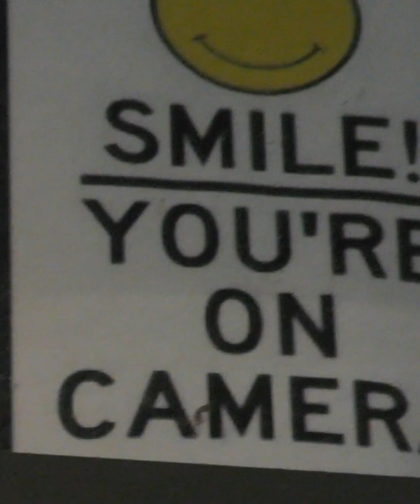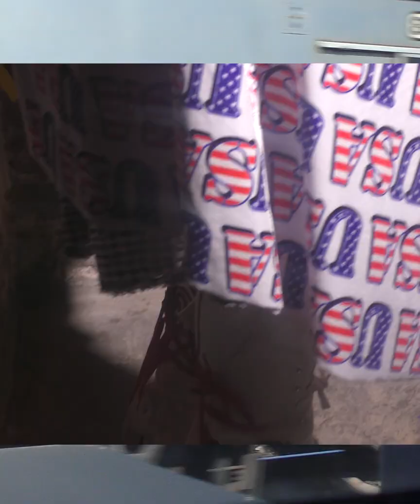MATTY BOVAN CYCLONE AW 22/23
CREDITS

Film by Ruth Hogben

Styling
Matty Bovan @babbym

Creative Consultant
Katie Grand @kegrand

Casting
Anita Bitton @bitton @establishmentny

Production
Family Ltd @family.ltd

Executive Producer
Mandi Lennard @mandilennard

Soundtrack
Derek Piotr @derekpiotr

Make Up
Miranda Joyce and the Charlotte Tilbury Pro Team using
Charlotte Tilbury Beauty @mirandajoyce @charlottetilbury

Hair
Syd Hayes @ Art + Commerce @sydhayeshair

Hair Colour
Josh Wood using Josh Wood Colour @joshwood

Nails
Emily Rose Lansley using Tweezerman

Calvin Klein jeans and denim jackets
customised by Matty Bovan Studio @calvinklein @babbym

Vivienne Westwood checked tailoring from archived deadstock recycled and customised by Matty Bovan Studio @viviennewestwood @babbym

ROKSANDA recycled red polyester taffeta puffball gown reworked and customised by Matty Bovan Studio @roksanda @babbym

Alpha Industries flight jackets customised by Matty Bovan Studio

Adidas tracksuits customised by Matty Bovan Studio

Bags
Matty Bovan Studio @babbym

Footwear
Converse customised by Matty Bovan Studio @converse @babbym
GINA customised by Matty Bovan Studio
UGG boots customised by Matty Bovan Studio @ugg @babbym
Diemme customised by Matty Bovan Studio

Denim Hand Painting
Dean13 @davidconsidine

Graphics
Will Sheldon @willsheldon

Hosiery
FALKE customised by Matty Bovan Studio @falke @babbym
Burlington @burlingtonsocks

Show Press Management
Agency Eleven @agencyeleven

Venue
St Martin-in-the-Fields @stmartininthefields

We are grateful to St Martin-in-the-Fields for allowing us special use of the Crypt and for supporting Matty Bovan’s show. St Martin’s is proud to be involved as part of its commitment to help support young creatives, artists and performers alongside its work in the wider community and in supporting people out of homelessness.

Special Thanks
Nick and Plum Bovan, Derek Piotr, Katie Grand, Mandi Lennard, Caroline Rush and the British Fashion Council, Vivienne Westwood and Andreas Kronthaler, Roksanda Ilincic, Angie and Aydin Kurdash @ GINA, Laura Dooley and Liz Chuck @ Agency Eleven, Mandy Watkins and Jenine McKay @ Family Ltd, Finlay Macaulay, Chris Denton @ St Martin-in-the-Fields, Ruth Hogben, Bill and Linda Crofut, Agatha Connolly, Trino Verkade @ Sarabande, Sarah Mower, Tim Blanks, Lulu Kennedy, Fabio Piras, Louise Wilson, Sarah Gresty, Willie Walters

Matty Bovan is supported this season by